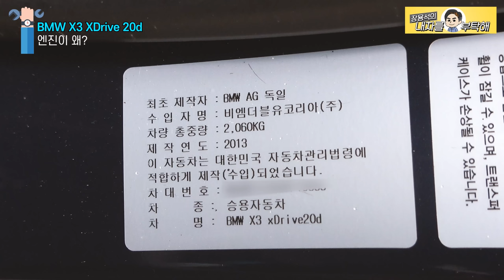[Ep.1 BMW X3] 타이밍체인 리콜 그러나😰차락차락 엔진소음🤷🏻‍♂️BMW X3 XDrive 20D🛠Car Repair 수입차정비 가레트터보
타이밍체인 반쪽만 받은 리콜,
그때는 문제가 없었을지 모르지만, 결국...

1번 하남점 (카닥터모터스) 경기 하남시 샘재로 107-1
2번 남양주점    경기 남양주시 오남읍 양지로 77 가동 101호
3번 광주점   광주 북구 연양로95번길 9 1층
4번 부산점   부산광역시 기장군 정관읍 예림1로 6
5번 동탄신도시점   경기도 화성시 효행로 1156번길 9 (병점동)